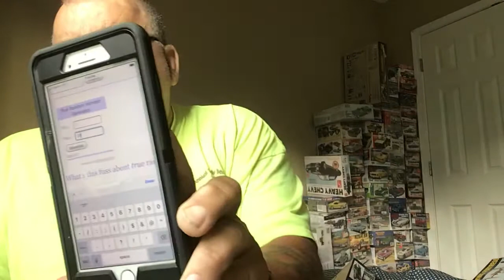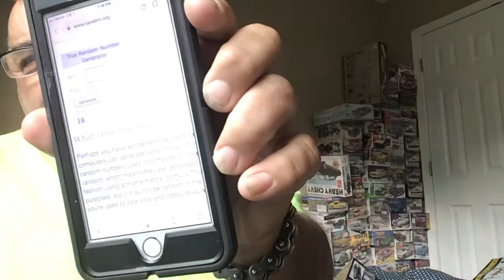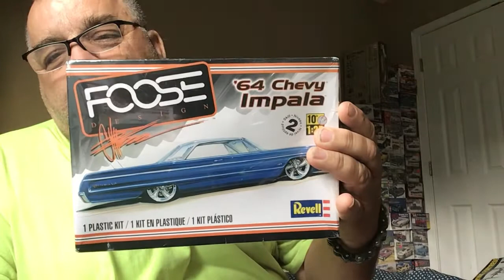Not a 300 Sub giveaway. Thank you all my subs. Winners chicken dinners